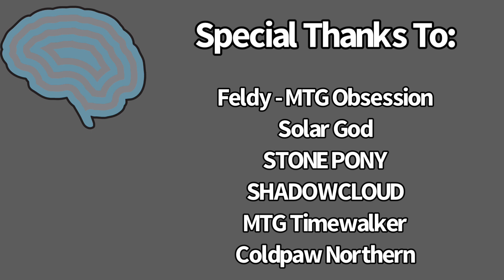Toxic MTG Environs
494 Bridgeport Ave Unit 101
Shelton, CT
06484